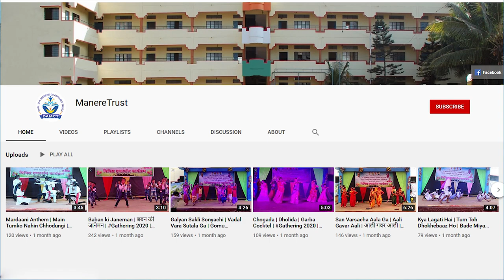छत्रपती शाहू महाराज पोवाडा | स्मृती शताब्दी सोहळा | कृतज्ञता पर्व २०२२ | Shahu Maharaj Powada